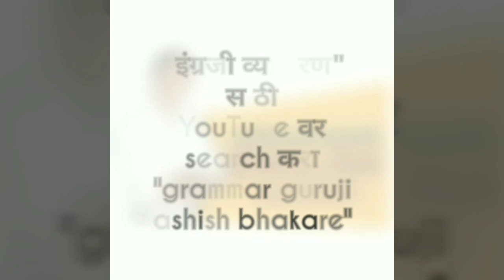MPSC Chalta Bolta | एम.पी.एस.सी.चालता बोलता (Ep - 36) | नाशिक - 1 संत ज्ञानेश्वर अभ्यासिका, Nashik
बेसिकपासून संपूर्ण इंग्लिश ग्रामर शिकण्यासाठी
ABC Education App डाऊनलोड करा.

(Ep - 36)
संत ज्ञानेश्वर अभ्यासिका, नाशिक - 1

महाराष्ट्र_दौरा (पर्व १ ले)

👆👆 हे वरील दहा Episodes अमरावती शहरातील.

👇👇 हे खालील सर्व अमरावतीच्या बाहेरचे.. जिल्ह्याप्रमाणे दिलेले आहेत.

** महाराष्ट्र दौरा **

* Episode - 11 👇
* Episode - 12 👇
* Episode - 13 👇
* Episode - 14 👇
* Episode - 15 👇
* Episode - 16 👇
* Episode - 20 👇
* Episode - 21 👇
* Episode - 22 👇
* Episode - 23 👇
* Episode - 24 👇
स्वामी विवेकानंद अभ्यासिका-1 (विद्यार्थीनी विभाग),
* Episode - 25 👇
स्वामी विवेकानंद अभ्यासिका-1 (विद्यार्थी विभाग),
औरंगाबाद - 7
* Episode - 26 👇
* Episode - 27 👇
* Episode - 28 👇
* Episode - 29 👇
* Episode - 30 👇
* Episode - 31👇
* Episode - 32👇
* Episode - 33👇
सावित्रीबाई फुले पुणे विद्यापीठ, (जयकर लायब्ररी)

- आशिष भाकरे
संचालक, ग्रामर केअर अॕकॕडेमी, गाडगे नगर, अमरावती